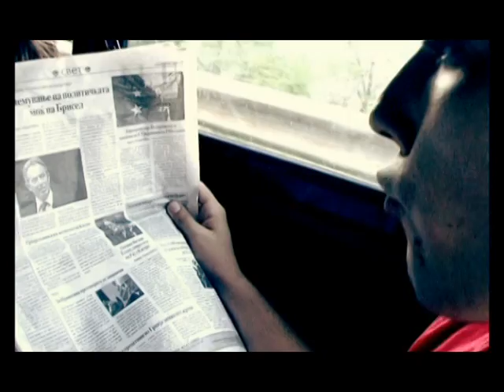definicija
VIDEO CLIP(TV EDIT)